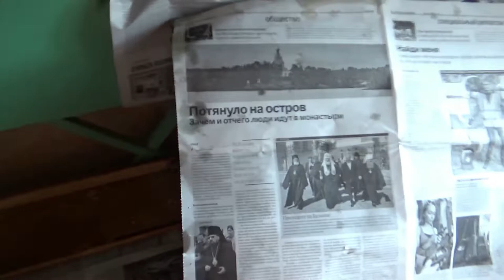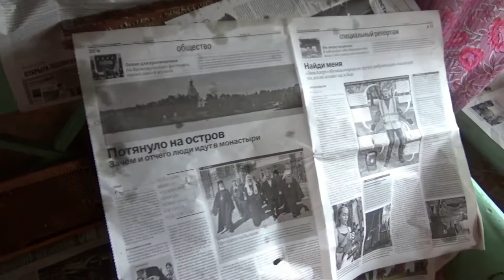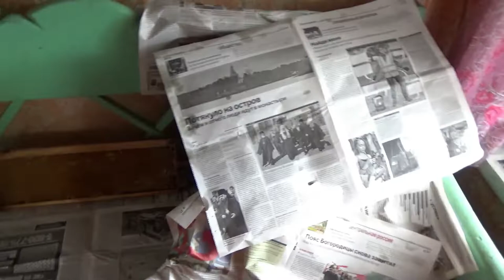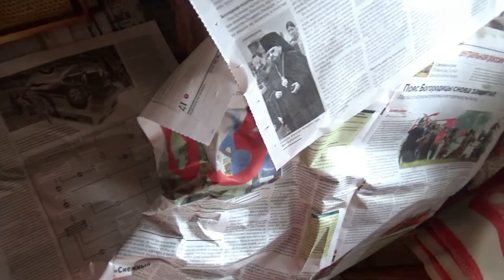3 день бытия в деревне в 3 раз за лето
Привет! Этот ролик от 22 августа 2019 года.

Если хотите мне что-то прислать или написать письмо:
152616, Ярославская обл, г. Углич,  Косырева Ольга Игоревна, до востребования ;-)